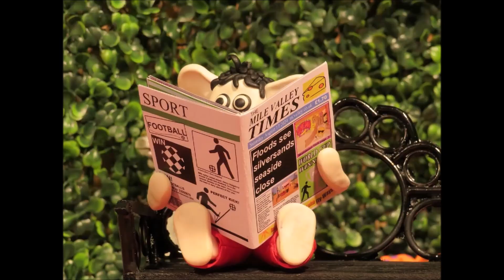ZEY THE MOUSE Episode 10 'Dragons Witches and Wizards'. stop motion animation fimo clay.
A Brand new adventure for 'Zey The Mouse' fans!!!, 8 months in the making, Zey is visiting 'Chestnut Hall' gardens, he finds a newspaper on the bench and reads a page entitled 'On this day. Memory Lane,' 1890, An old spooky tower, where once lived a Dragon, Witch and a Wizard. A sudden gush of wind blows the newspaper away and disappears, Zey looks up and sees a large tower appear in the distance, the present time dissolves, Zey meets, 'Doodles the Dragon,' 'Genghis the Wizard' and 'Valeria' the Pagan Witch. Zey is startled by 'Doodles' and some confrontation with 'Genghis' who thinks he's the biz, Zey has to protect himself, who's feet start to turn to stone?. Valeria comes to the rescue on her broomstick!, Zey has to tap the circle of protection with his wand, Spells, and funny thing's happen but will Zey find his way home?, Hope you enjoy? :)